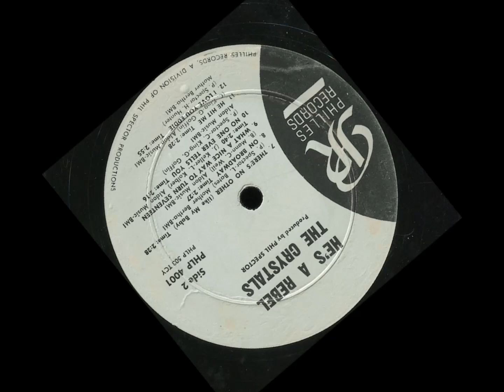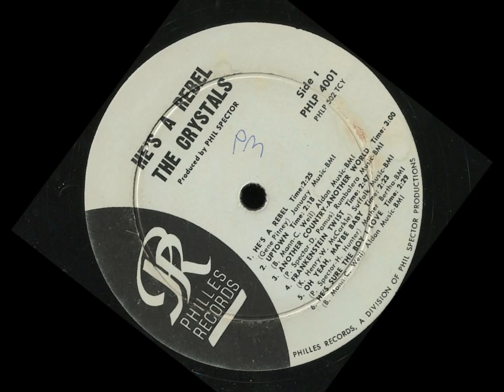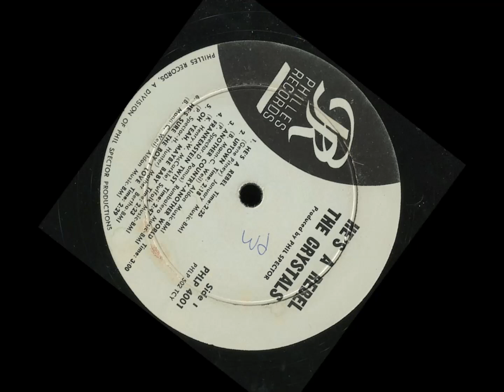Frankenstein Twist The Crystals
Twist Uptown is the first album by The Crystals, issued to capitalize upon their success with the Cynthia Weil and Barry Mann composition "Uptown" which was a #13 US hit, and their first top forty hit "There's No Other (Like My Baby)" (#20 US). Twist Uptown notably features the first released version of "On Broadway," a composition written by Cynthia Weil and Barry Mann. The song was later modified by Jerry Leiber and Mike Stoller and became a hit for The Drifters in 1963.

Barbara Alston was The Crystals' main lead singer at the time, and the only songs from this album not to feature her on lead are "Oh Yeah, Maybe Baby" on which Patricia "Patsy" Wright sang lead; and "Gee Whiz" and "Frankenstein Twist" which featured Dolores "LaLa" Brooks. During this period, The Crystals appeared as a quintet but this album features the vocals of six Crystals; it contains tracks with original member Myrna Giraud as well as Dolores "LaLa" Brooks who was Giraud's permanent replacement by its release. Recording sessions took place mainly at Aldon Music and Mirasound in late 1961 and early 1962.

In 1963, the album was repackaged as He's a Rebel to benefit from their hit of the same name (although the song was really recorded by The Blossoms) and the two tracks that were omitted were "Please Hurt Me" and "Gee Whiz Look at his Eyes (Twist)."